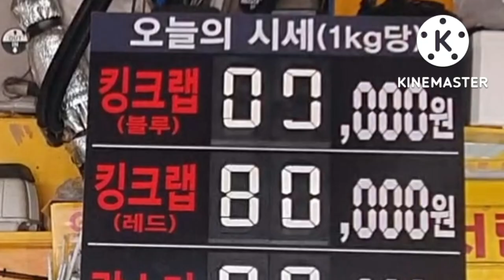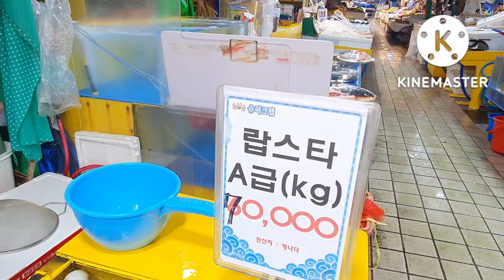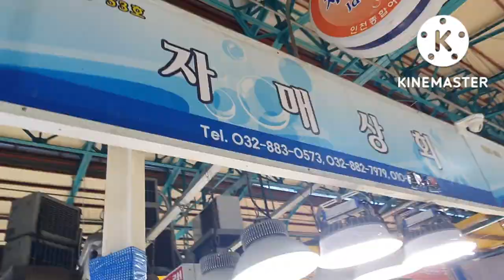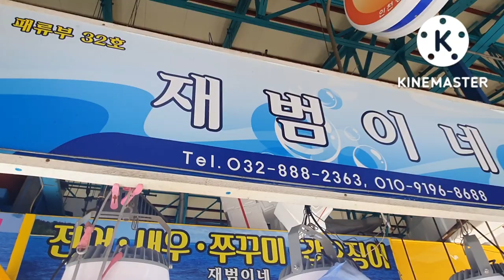인천어시장 킹크랩이 싸졌다. 수산물시세 알려드립니다.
연안부두 인천종합어시장 가을철 본격적 회 먹기에 좋은 계절  그래서
오늘은  인천엇장에 킹크랩이  추석때보다 많이  저렴하여  수산물시세를 알아 봤습니다.